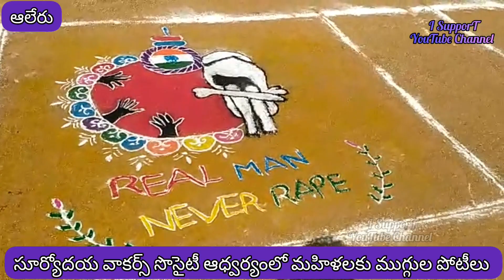సూర్యోదయ వాకర్స్ సొసైటీ ఆధ్వర్యంలో మహిళలకు ముగ్గుల పోటీలు ఆలేరు/